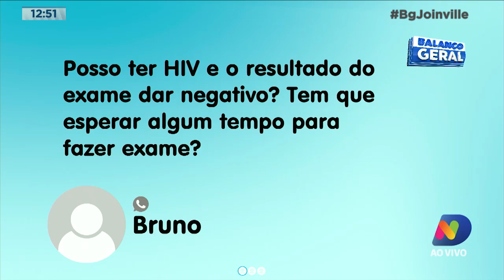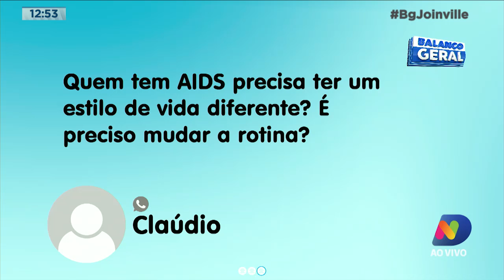Aids: Homens jovens concentram o maior número de casos